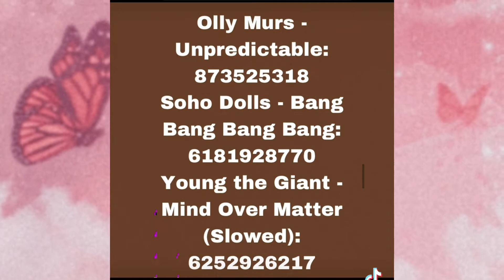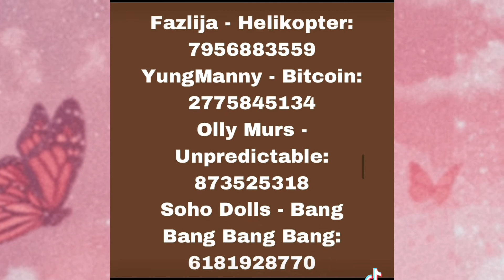Best Roblox TikTok Music ID Codes (January 2022)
TikTok Music ID Codes

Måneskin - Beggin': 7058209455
Olivia Rodrigo - good 4 u: 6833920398
Doja Cat - Kiss Me More: 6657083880
Earth, Wind, Fire - Let's Groove: 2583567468
My Chemical Romance - Teenagers: 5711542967
Doja Cat - Get Into It (Yuh): 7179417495
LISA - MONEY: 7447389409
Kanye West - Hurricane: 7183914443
Voodoo People - The Prodigy: 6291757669
MGMT - Little Dark Age: 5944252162
The Walters - I Love You So: 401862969
Ir Sais - Dream Girl: 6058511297
Taylor Swift - All too Well: 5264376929
Wallows - Are You Bored Yet? (feat. Willow): 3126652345
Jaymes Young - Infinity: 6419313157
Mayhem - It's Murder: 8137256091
The Manhattan Pop - Waltz of the Flowers: 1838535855
Nirvana - Heart Shaped Box: 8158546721
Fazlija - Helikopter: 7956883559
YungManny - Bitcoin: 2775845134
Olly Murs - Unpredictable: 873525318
Soho Dolls - Bang Bang Bang Bang: 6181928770
Young the Giant - Mind Over Matter (Slowed): 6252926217
Miley Cyrus - See You Again: 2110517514
Jnr Choi - To the Moon: 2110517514
Saucy Santana - Material Girl (Bass Boosted): 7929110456
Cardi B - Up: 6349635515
Tyler, The Creator - New Magic Wand: 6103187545
Sabaton - Soldie of Heaven: 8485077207
Trippie Red - Miss the Rage: 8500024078
t.A.T.u. - All the Things She Said (Rusty Hook): 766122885
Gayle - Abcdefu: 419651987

👍 Drop a "LIKE" for more content like this! Don't forget to click the

~Editing Programs/Apps~
Editor~ Imovie Screen
 Iphone11 Pro
Thumbnail~ PicsArt
═══ « ⋅ʚ♡ɞ⋅ » ═══

═══ « ⋅ʚ♡ɞ⋅ » ═══